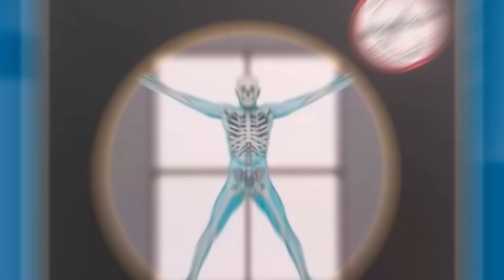QUAL MELHOR LIVRO DE BOLSO NA RADIOLOGIA? | Radiologando